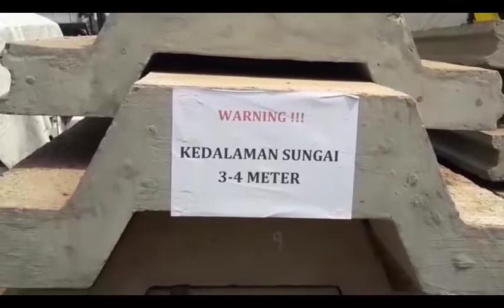‘Warkop DKI Reborn’ di Festival Kalimalang